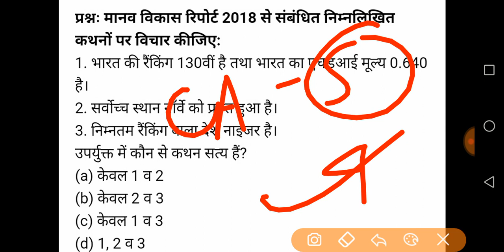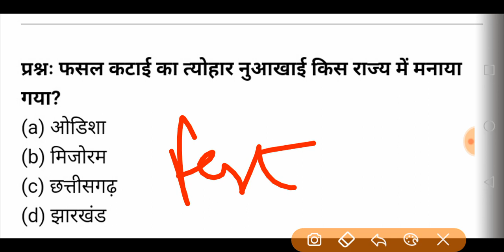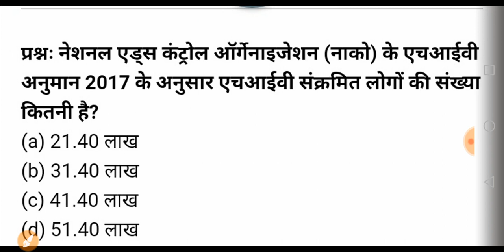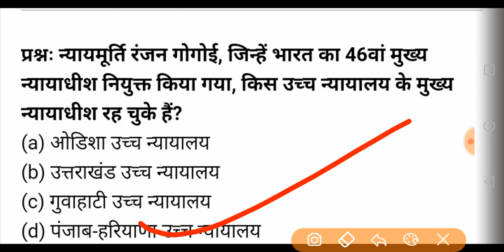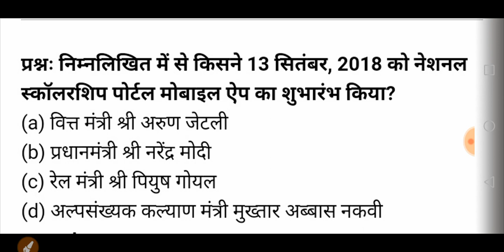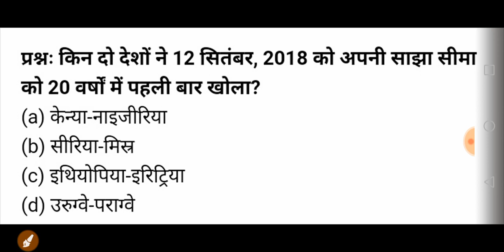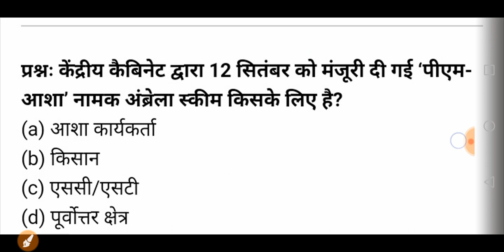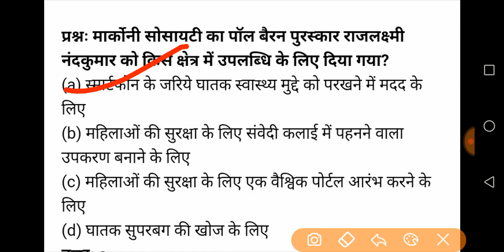Top Current Affairs||Model paper Part-05(September) For DSSSB,KVS,NVS By Aman Narang